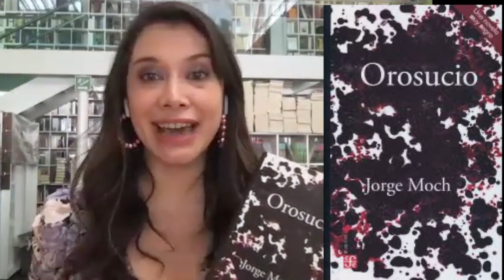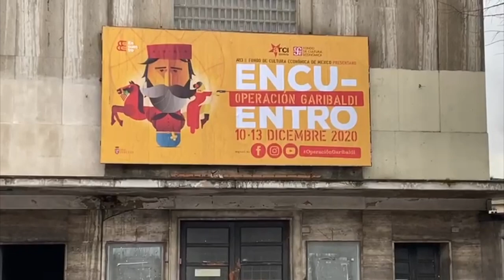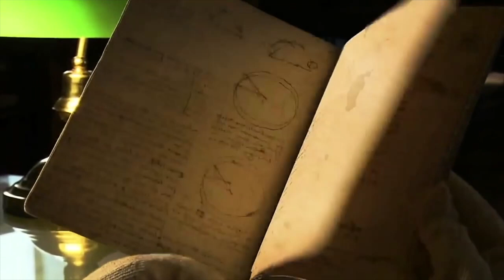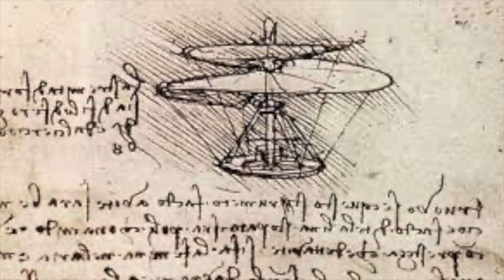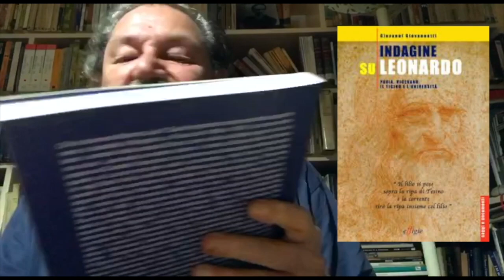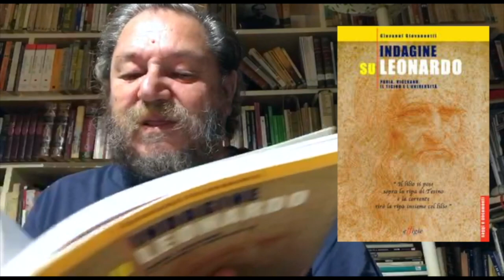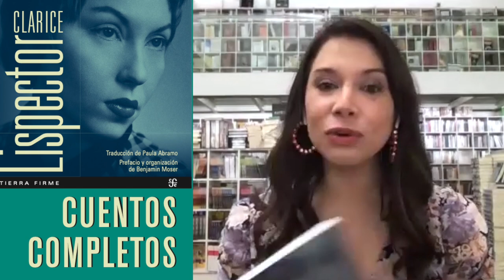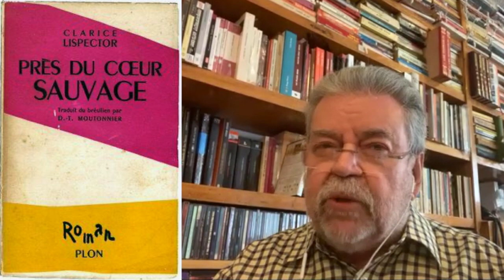Desde el Fondo 97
-Entrevistamos a Jorge Moch
-Paco Taibo II hablará de Leonardo da Vinci
-Cuentos completos de Clarice Lispector